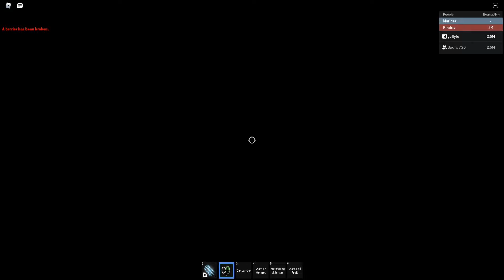LƯỢM ĐƯỢC TRÁI ÁC QUỶ NÀO KẾT HỢP TRÁI ĐÓ - BLOX FRUITS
Giao Lưu Với Mình Qua Discord Để Được Add Friends Và Add Vào Svv Được Quản Lý Bởi Mình Nha ^^!. Mình Chỉ Hoạt Động Trên GR Discord Thôi.